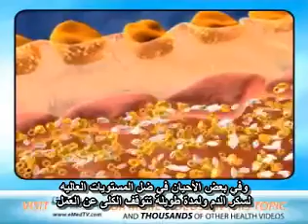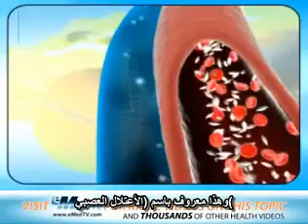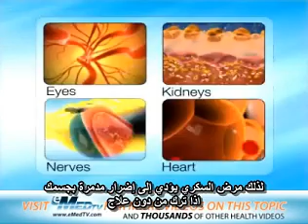مضاعفات مرض السكري